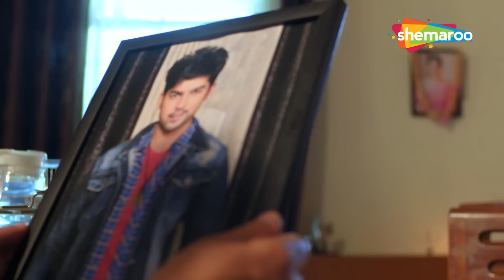प्यार - मोहब्बत के बीच एक रहस्य भरी मौत | Crime World | Meera Ke Majnu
The host presents dramatised re-enactments of real-life crime cases.